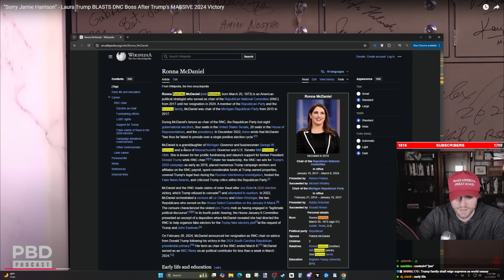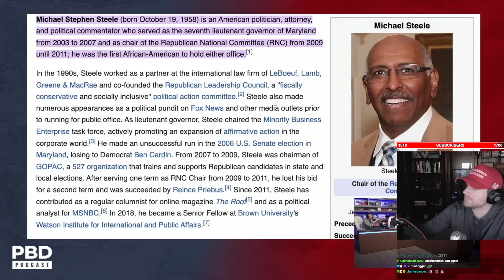Lara Trump Reveals How They REALLY Won the Election | Staysafe Reacts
Staysafe reacts to "“Sorry Jamie Harrison” - Laura Trump BLASTS DNC Boss After Trump’s MASSIVE 2024 Victory" by @VALUETAINMENT

Variety: @StaysafePlays